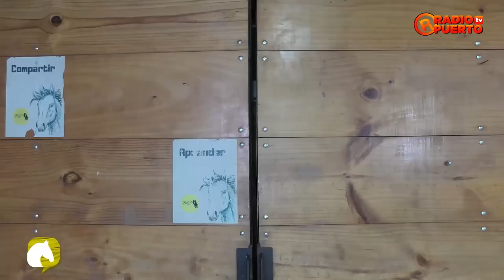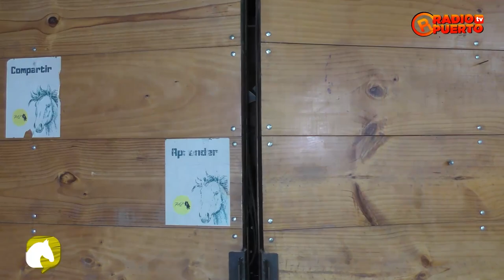DISTRITO EMPRENDEDOR TERCERA TEMPORADA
Programa: Distrito Emprendedor Tercera Temporada
Conductora: Ana Patricia Rosales Ugarte
Invitada: Mariela Gamboa